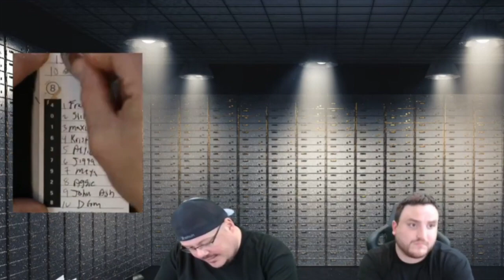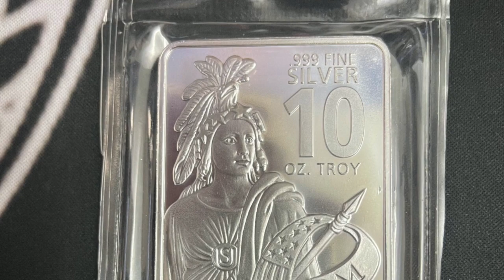Silver For Only 50 Cents An Ounce!!!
Imagine buying silver for only 50 CENTS an ounce!!! It happened over on Silver Lyf3's Livestream! Check It out!